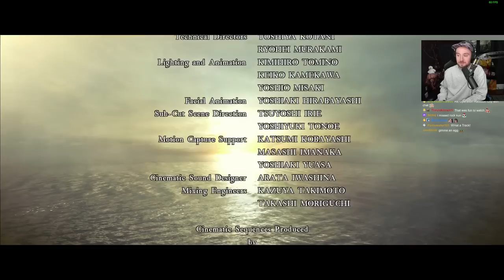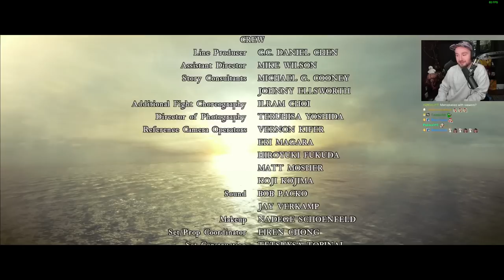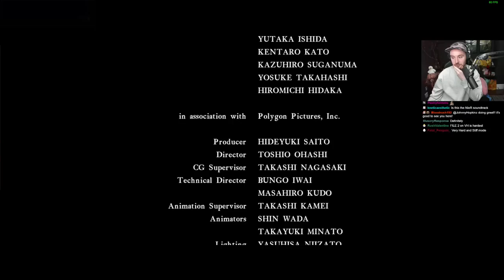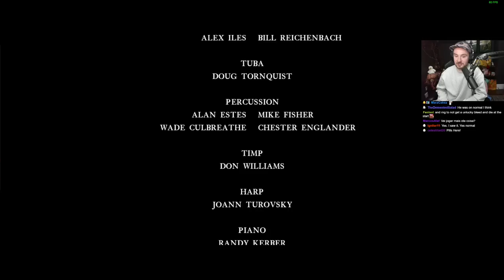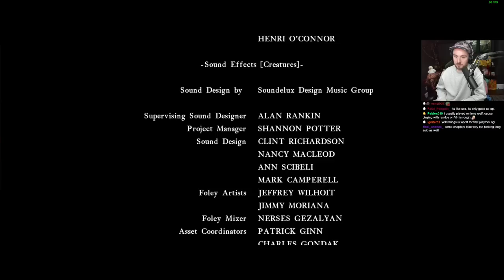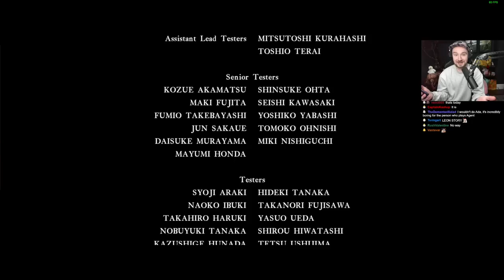Can Twitch Chat Beat RE5 on Professional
Bawkbasoup plays Resident Evil 5 with Twitch Chat LIVE on Twitch!